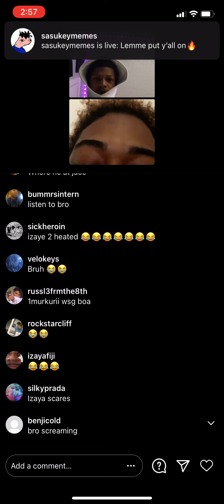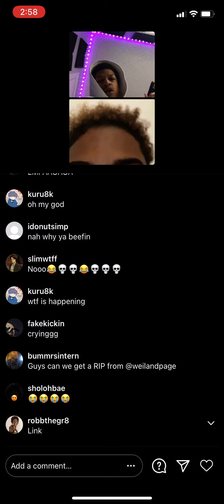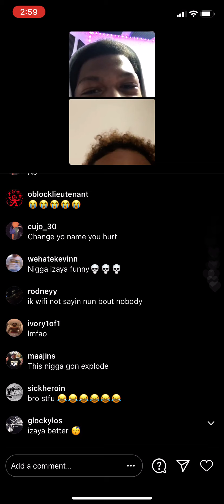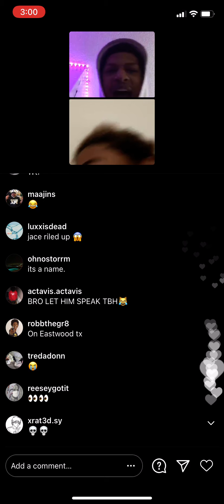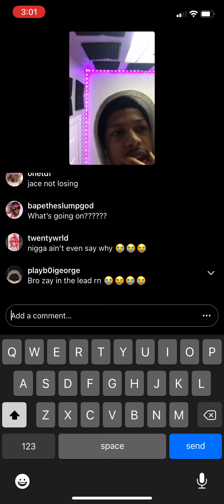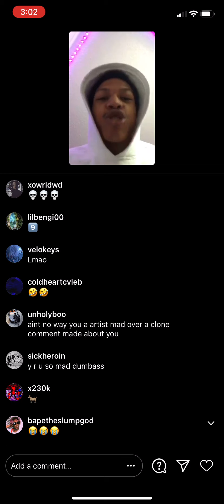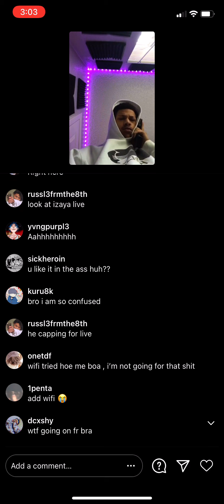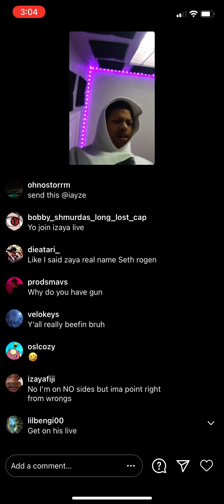Izaya & Iayze beef pt.1